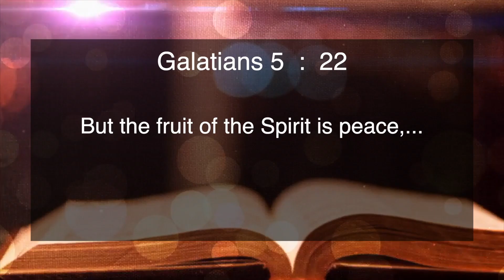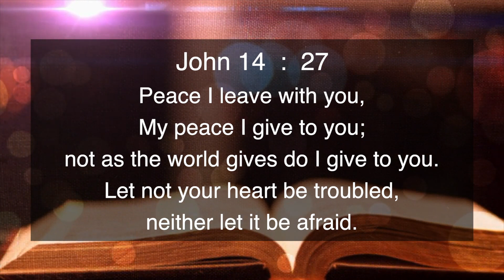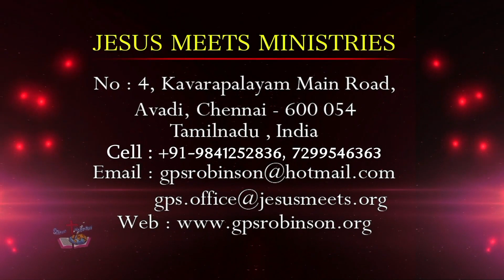ENGLISH | EVERYDAY WITH THE HOLY SPIRIT | November 16 | Bro.G.P.S. Robinson